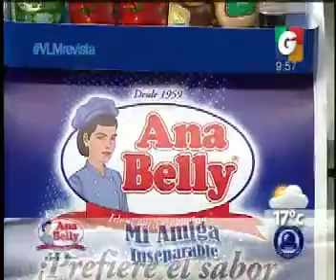VLC: Paso a paso - Despedida VLM